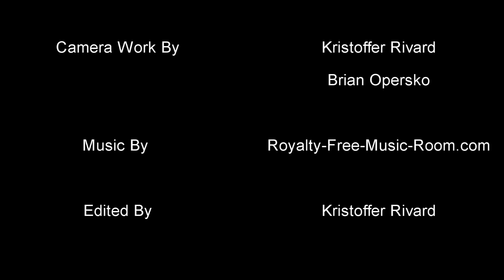Barn Tours Episode 4: Sheep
This is the fourth installment of a series of video projects completed for our Livestock Systems class.